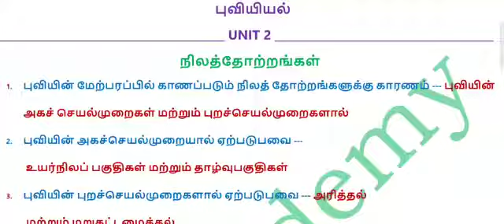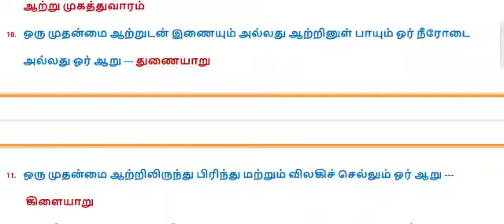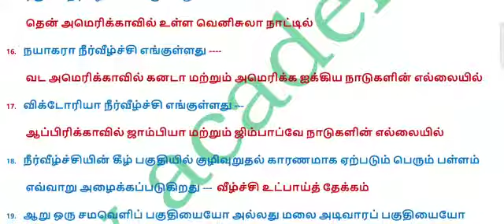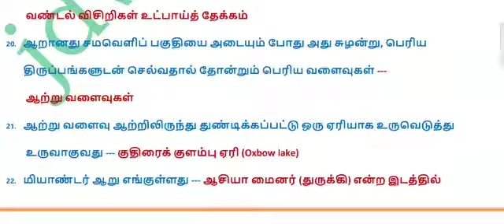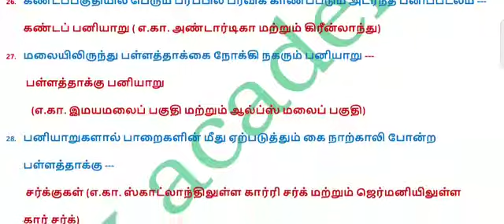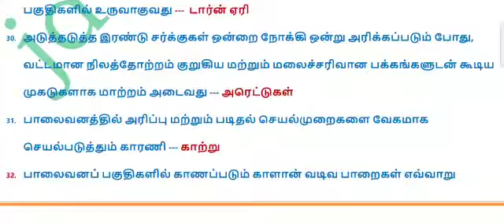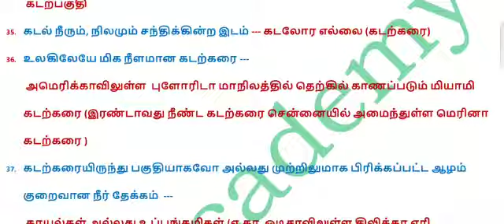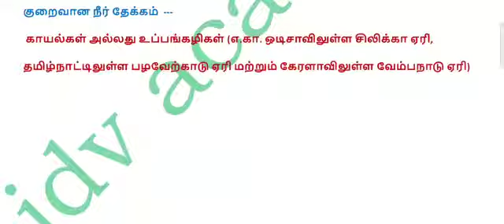7th Geography unit 2 | new book | term 1 in tamil for tnpsc | jdv academy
7th std geography unit 2 | new book | term 1 in tamil for tnpsc | jdv academy

geography important questions for tnpsc | tnpsc geography | 7th geography unit 2 important questions | 7th social science new book | 7th social science new book 1st term